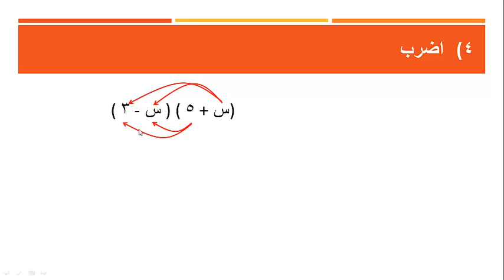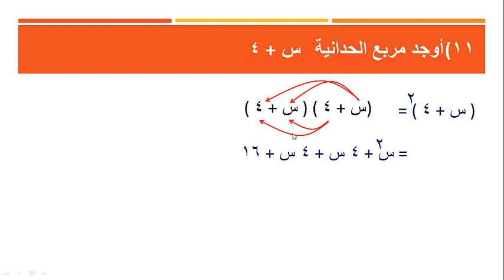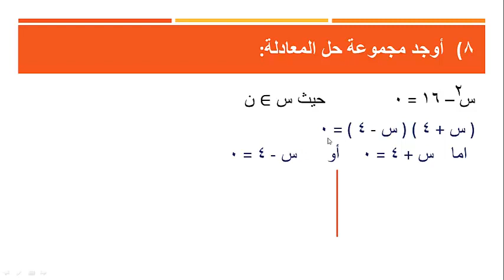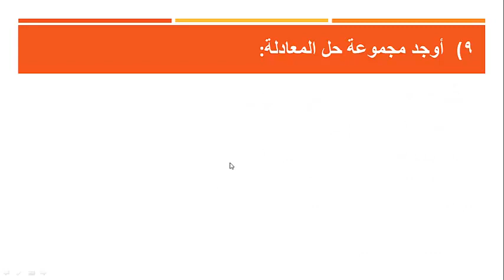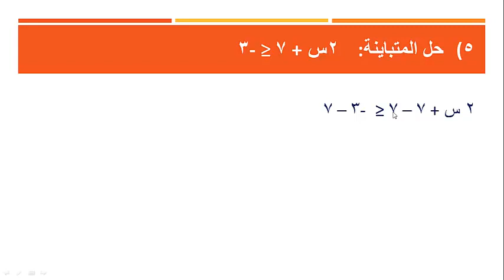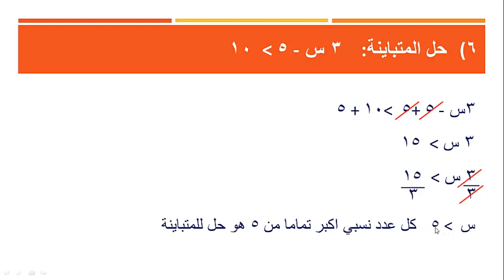رياضيات | ثامن | الفترة الثانية